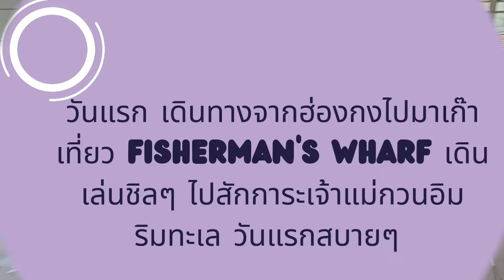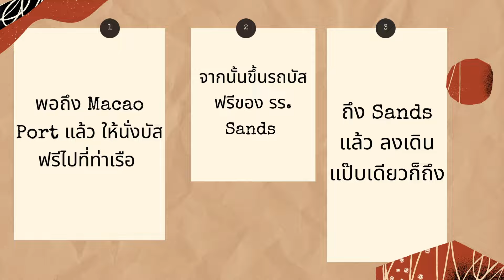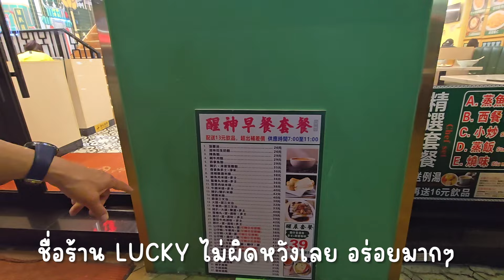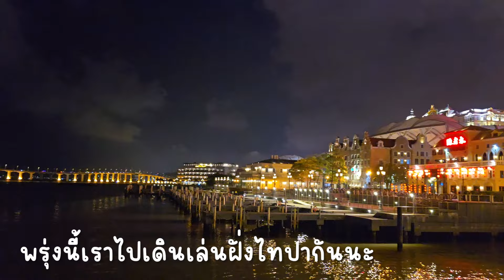Macao VOLG l เที่ยว มาเก๊า เดินเล่นริมทะเล ฝั่งเมืองเก่าสุดชิค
Macao วันแรก เดินเล่นริมทะเล ฝั่งเมืองเก่า
เที่ยว ฟิชเชอร์แมน วาร์ฟ Macau Fisherman's Wharf
เดินเล่นริมทะเล สักการะเจ้าแม่กวนอิมริมทะเล
เจอสนามเด็กเล่นใหญ่มากกกก เด็ก ๆ ห้ามพลาด